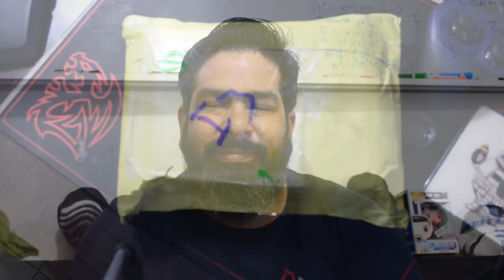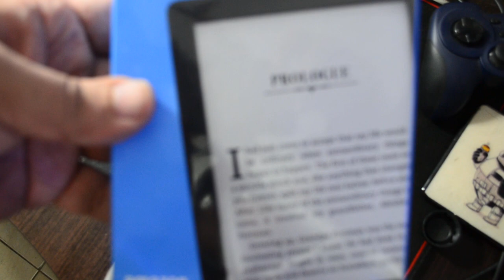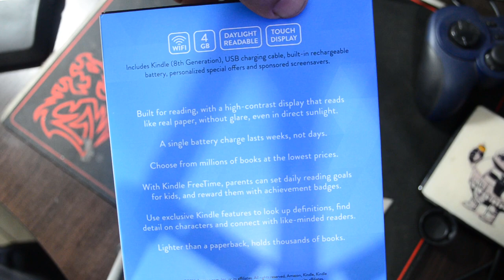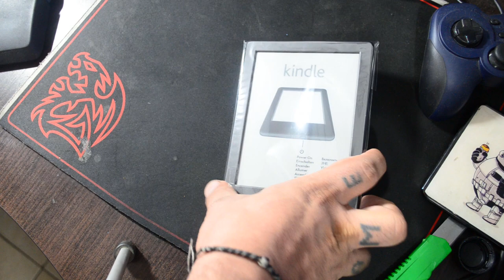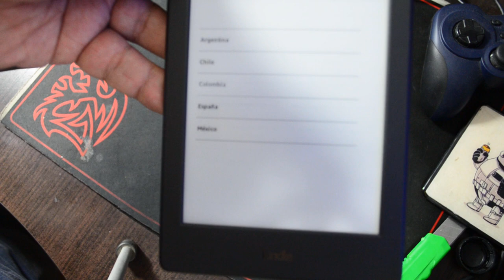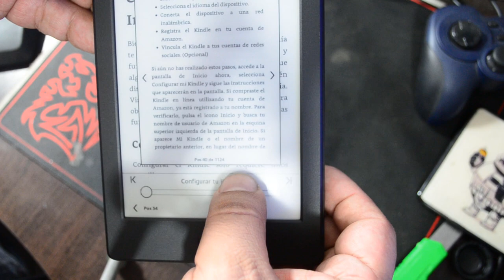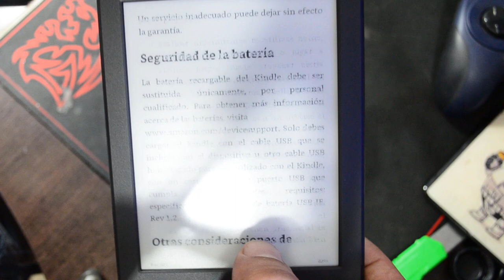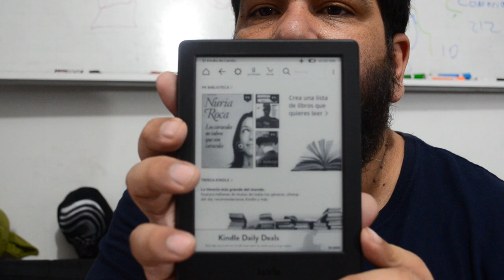Unboxing / Review - Kindle 2016 - SY69JL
Unboxing de la Kindle Touch 2016 de Amazon